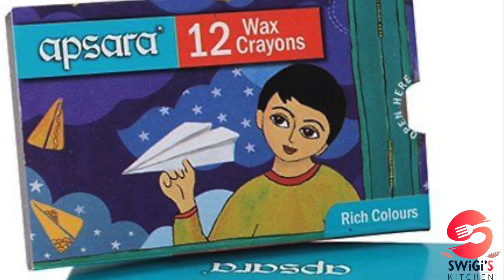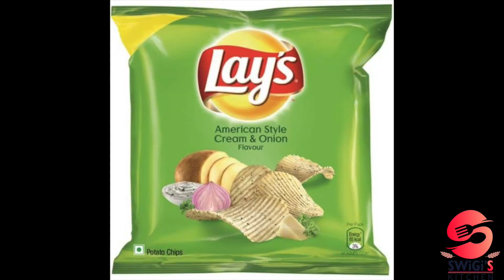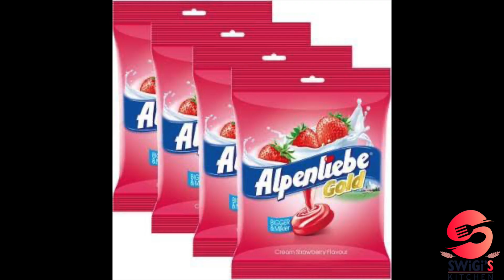Kanjak Gift Ideas | Kanya Pujan Gift Ideas | Navratri Special | कंजक गिफ्ट आइडियाज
@Sports @YouTube @YouTube Movies @Popular on YouTube @YouTube Nation @YouTube Creators @YouTube Trends